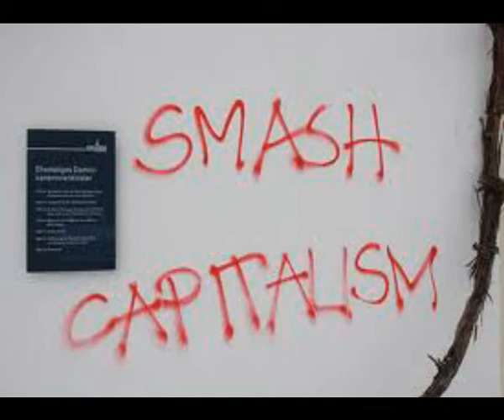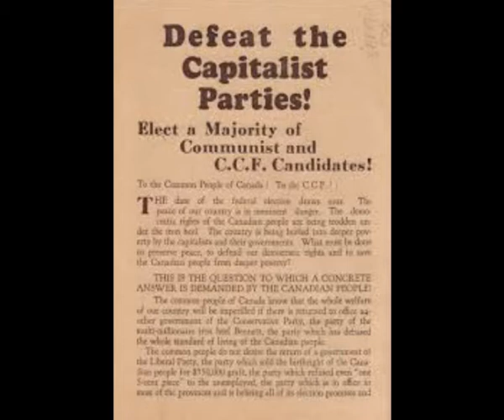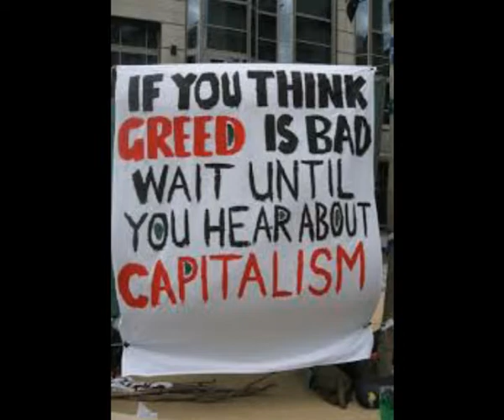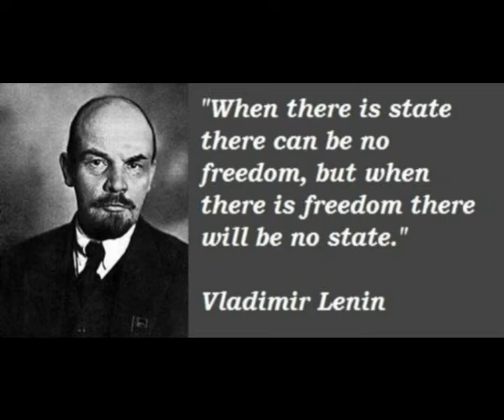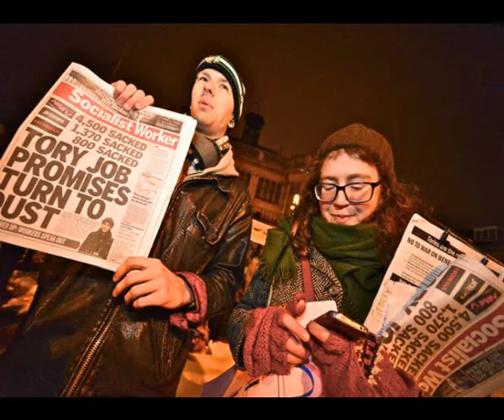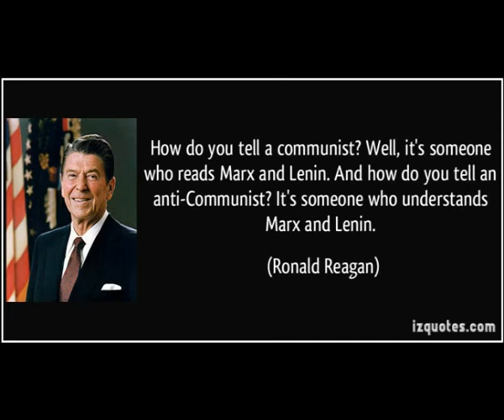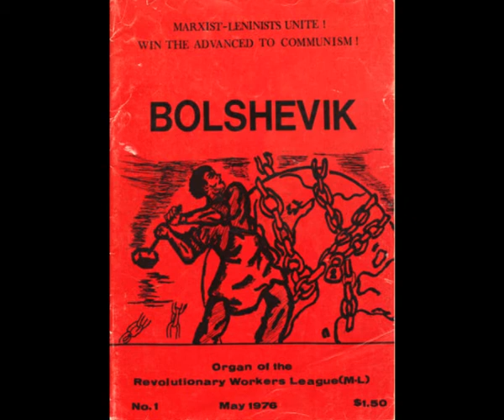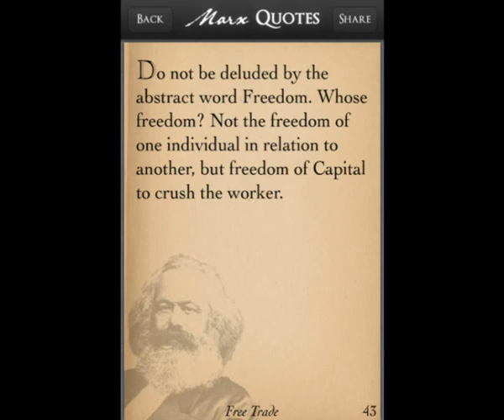Lenin Tony Cliff